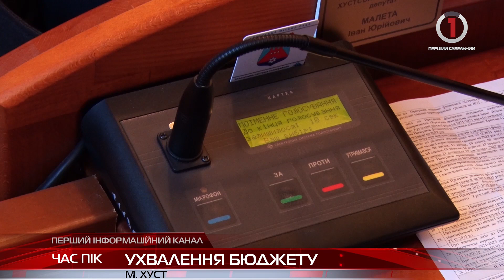Бюджет на 2023 ухвалено: в Хустській міській раді відбулася підсумкова сесія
Останнє цьогоріч підсумкове засідання сесії відбулося у стінах Хустської міської ради. Більше трьох десятків депутатів зібралися в сесійній залі, аби розглянути понад півсотні питань. Серед них основне - ухвалення міського бюджету на 2023 рік. Прийняли також низку змін до бюджетних програм, рішення у земельній сфері та питання, що стосуються комунальних та соціальних проблем.